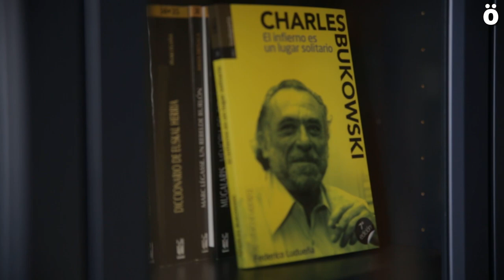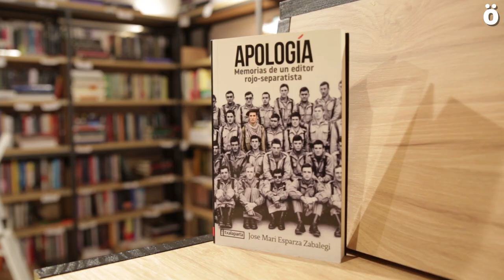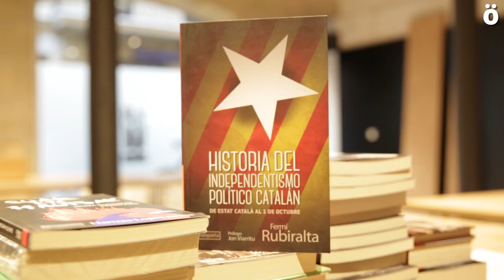Txalaparta, 35 urte eraldaketa soziala bultzatzen liburuen bidez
Aurten Txalaparta editorialak 35 urte bete ditu. Nafarroa Garaiko edizioaren ibilbidean denbora laburra izan arren, sektorearen bizi esperantza ikusita, esan daiteke argitaletxe beteranoa dela.

Denbora honetan mila titulu baino gehiago argitaratu ditu Txalapartak, euskaraz zein gaztelaniaz; saiakera politikoa, gizarte gaiak, haur eta gazteentzako literatura, kronika historikoak, etxeko eta kanpoko narratiba, eleberri beltzak, liburu ilustratuak eta komikiak... Bost kontinenteetako autoreak dituzte katalogoan, bai klasikoak eta bai garaikideak. Eta hori guztia egin ahal izan du proiektua sustatzen duen irakurle komunitate zabalari esker.

Tafallan jaio eta hiru hamarkada hauetan herri horretan izan dute egoitza. Orain, atal berri bat abiatuko dute Txalapartaren historian, egoitza berri bat zabaldu baitute Iruñeko Alde Zaharreko Kale Nagusian. Argitaletxearen bulegoekin batera, titulu hautatuak jasoko dituen liburu-denda bat ere izanen du. Urrats horrekin, hirian beste leiho bat zabaldu nahi diote pentsamendu kritikoari, kulturari eta eztabaidari.